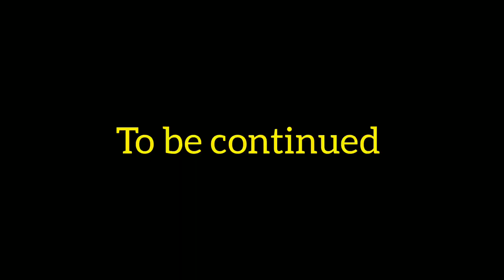lego star wars smith lord in prison